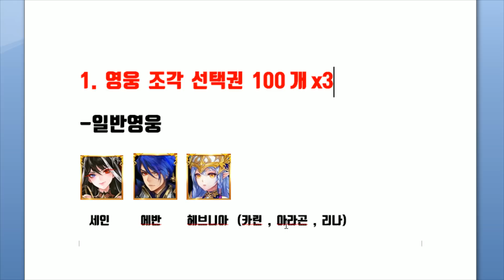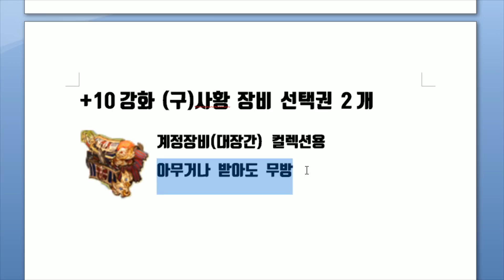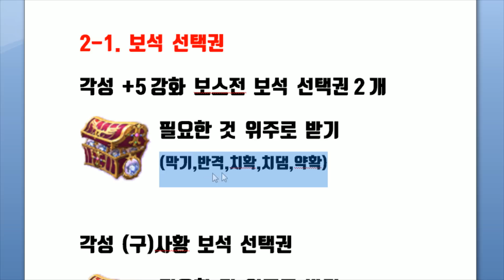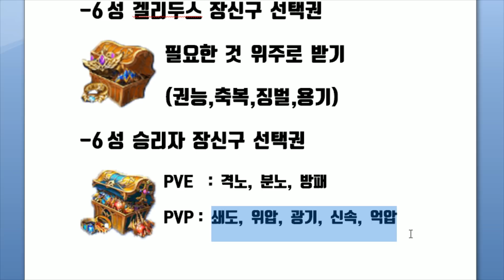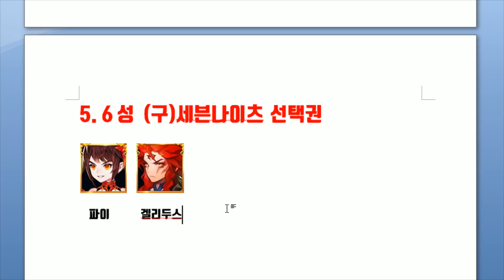세븐나이츠 리부트 출석선택권공략 송년축제기념이벤트 [세나 출석선택권] -무빙TV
신규 복귀 그리고 선택힘든분들 꼭보세용!